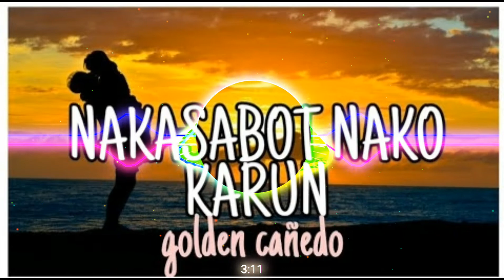Nakasabot Nako Karon - Golden Cañeda | Dj Rey SlowJam RmX | TeamLoverS